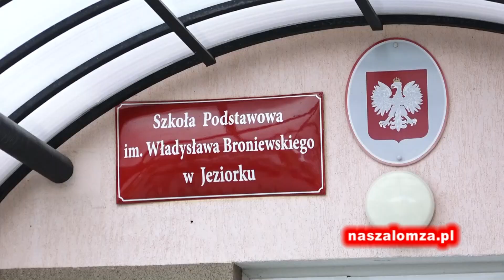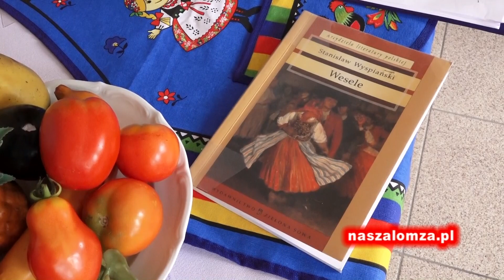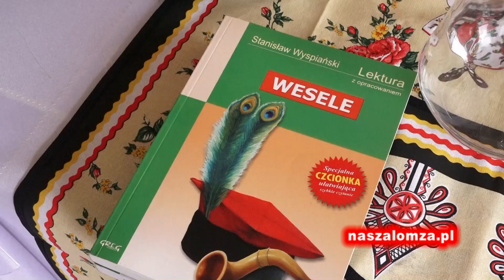Inauguracja roku szkolnego 217/18 w SP Jeziorko k. Łomży | naszalomza.pl